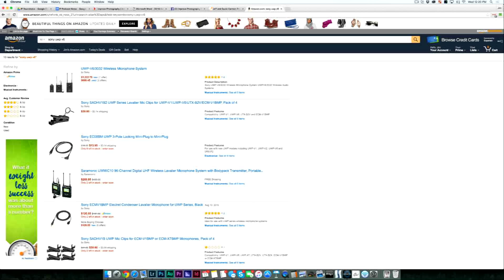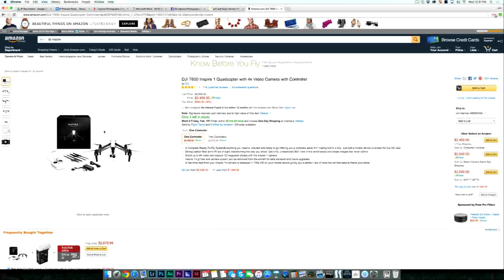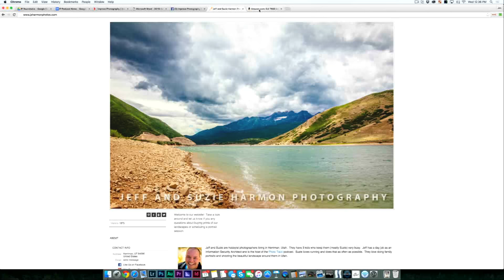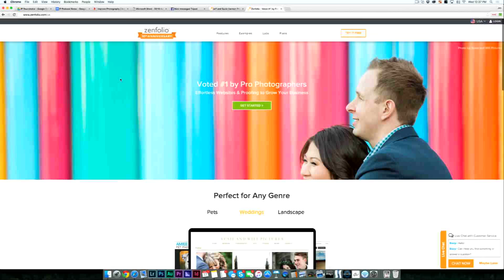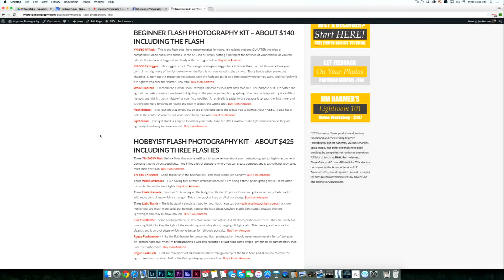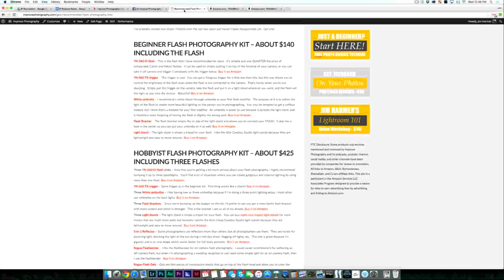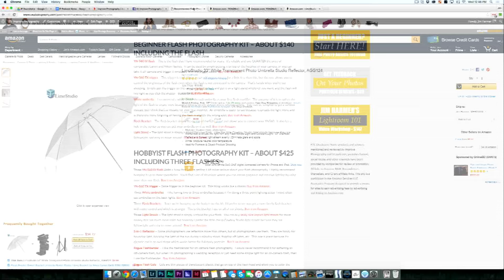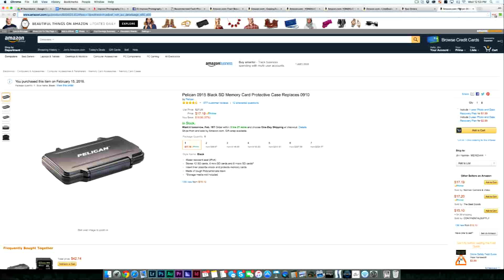Improve Photography Podcast Episode 162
LOVE PHOTOGRAPHY AND WANT TO BE BETTER AT IT? HERE ARE SOME NEXT STEPS!

5) DOWNLOAD rGPS app to find the best photo locations around the world!

Improve Photography is the world’s leading photography resource dedicated to helping you improve your photography and live a more fulfilled life.